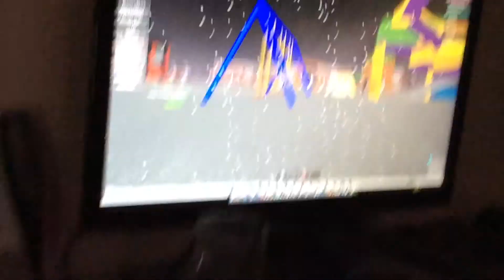Teddy bear madness! Original by: Jadyn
Game: Adopt And Raise A Cute Baby
Whole game: Roblox